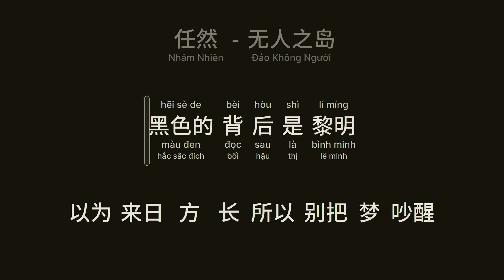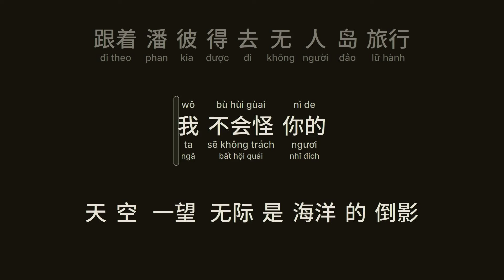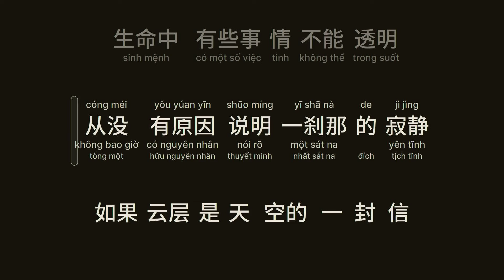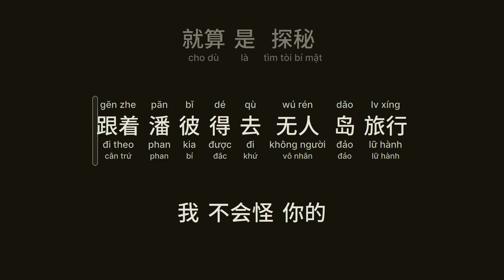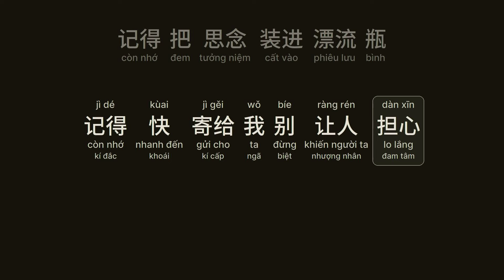无人之岛 - 任然 (Đảo Không Người - Nhâm Nhiên) (Wú Rén Zhī Dǎo)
无人之岛 - 任然
Đảo Không Người - Nhâm Nhiên - Vô Nhân Chi Đảo
Wú Rén Zhī Dǎo - Rèn Rán

黑色的背后是黎明
hēi sè de bèi hòu shì lí míng
以为来日方长所以别把梦吵醒
yǐ wèi lái rì fāng cháng sǔo yǐ bíe bǎ mèng chǎo xǐng
时间它继续飞行
shí jīan tā jì xù fēi xíng
下一站机场门外 拥抱你的背影
xìa yī zhàn jī cháng mén wài  yǒng bào nǐ de bèi yǐng
蓝色的背后是纯净
lán sè de bèi hòu shì chún jìng
低下头俯瞰陆地上想念的眼睛
dī xìa tóu fǔ kàn lù dì shàng xǐang nìan de yǎn jīng
生命中有些事情
shēng mìng zhōng yǒu xīe shì qíng
从没有原因说明 一刹那的寂静
cóng méi yǒu yúan yīn shūo míng  yī shā nà de jì jìng
如果云层是天空的一封信
rú gǔo yún céng shì tīan kōng de yī fēng xìn
能不能再听一听 听你的声音
néng bù néng zài tīng yī tīng  tīng nǐ de shēng yīn
就算是探秘 是贪玩而已
jìu sùan shì tàn mì  shì tān wán ér yǐ
跟着潘彼得去无人岛旅行
gēn zhe pān bǐ dé qù wú rén dǎo lv xíng
我不会怪你的
wǒ bù hùi gùai nǐ de
天空一望无际 是海洋的倒影
tīan kōng yī wàng wú jì  shì hǎi yáng de dǎo yǐng
蓝色一望无际 我的你在哪里
lán sè yī wàng wú jì  wǒ de nǐ zài nǎ lǐ
假如迷路了一定
jǐa rú mí lù le yī dìng
记得 把思念装进漂流瓶
jì dé  bǎ sī nìan zhūang jìn pīao líu píng
记得 快寄给我别让人担心
jì dé  kùai jì gěi wǒ bíe ràng rén dàn xīn
蓝色的背后是纯净 云淡风轻
lán sè de bèi hòu shì chún jìng  yún dàn fēng qīng
生命中有些事情 不能透明
shēng mìng zhōng yǒu xīe shì qíng  bù néng tòu míng
我不会怪你的
假如迷路了一定
就算是探秘
jìu sùan shì tàn mì